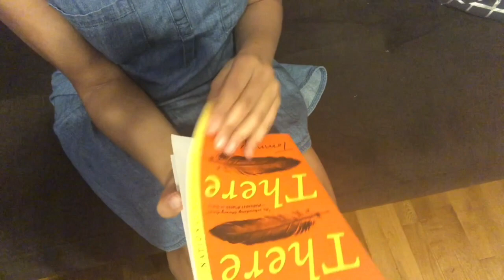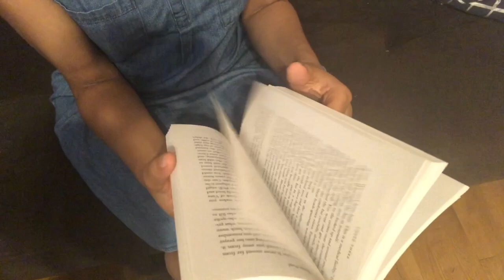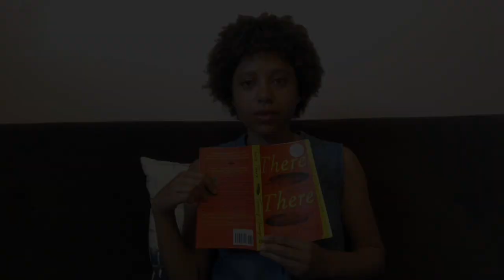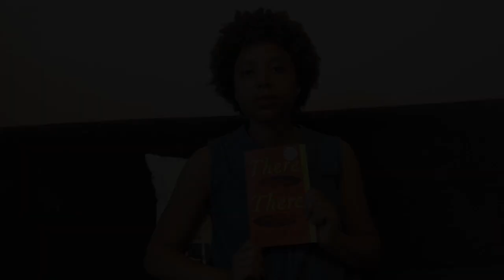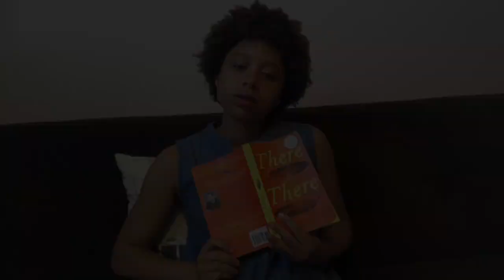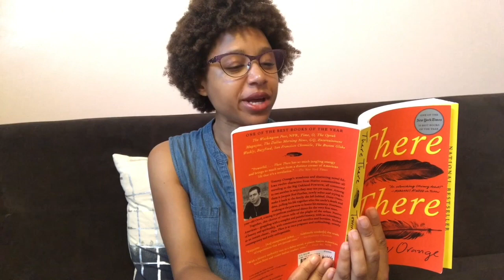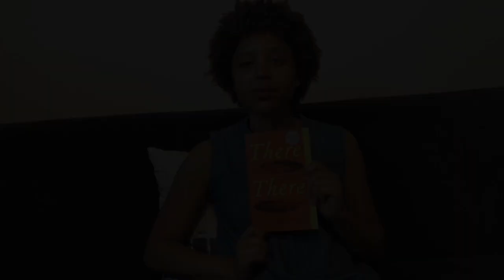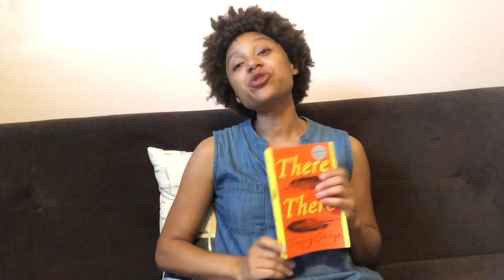Book Talk: "There There" by Tommy Orange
Hello, and welcome to my first Youtube book talk! Each month, I'll share thoughts and insight into a different literary work. Watch me as you prepare for own book club's discussion, or play my video during your meeting!

Today, I'm discussing "There There," a runaway and shatteringly beautiful bestseller by debut novelist Tommy Orange.

Spoiler level: low/moderate.

P.S.: Here's the Louise Erdrich quote referenced in "There There" and of course, this video!

“Life will break you. Nobody can protect you from that, and living alone won't either, for solitude will also break you with its yearning. You have to love. You have to feel. It is the reason you are here on earth. You are here to risk your heart. You are here to be swallowed up. And when it happens that you are broken, or betrayed, or left, or hurt, or death brushes near, let yourself sit by an apple tree and listen to the apples falling all around you in heaps, wasting their sweetness. Tell yourself you tasted as many as you could.”
― Louise Erdrich, "The Painted Drum"